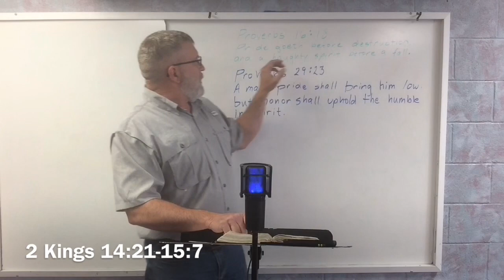2 Kings 14:21-15:7 - Mid-week Bible study